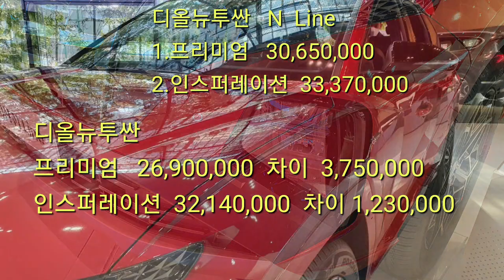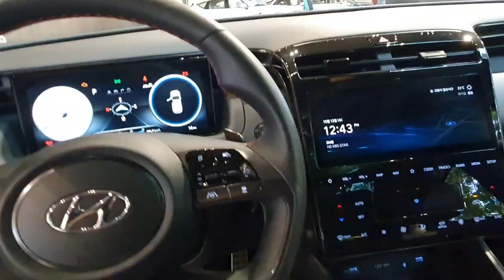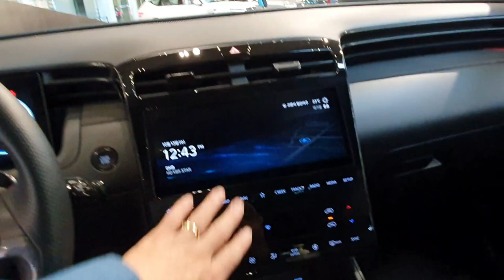[투싼 N Line]디올뉴투싼의 후속작인 디올뉴투싼N Line의 특성과 기존투싼과의 차이점과 가격을 알아본다,All of The all new TUCSON N Line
디올뉴투싼의 후속작인 SUV차량의 새로운 패러다임을 쓴 디올뉴투싼NLine의 모든것을 살펴본다.
 NLine의 특성과 가격 및 트림과 함께 디올뉴투싼과의 차이점이 무엇인지을 살펴본다